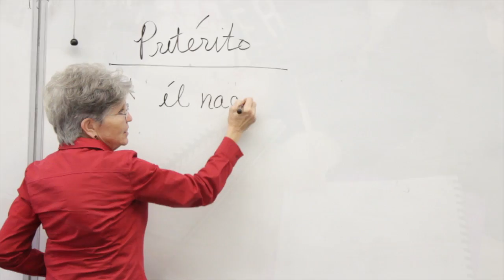Foreign Language Department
Students and faculty share their experiences in Marian's Foreign Language Department and their passion for language.